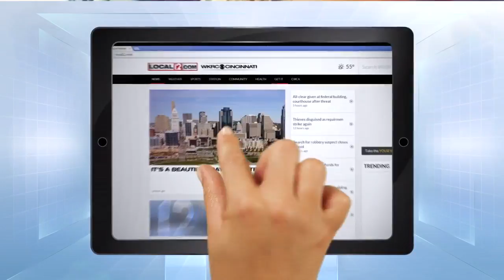Pregnant mother killed in Cold Spring crash while delivering food to people in need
ALEXANDRIA, Ky. (WKRC) - Twenty-eight-year-old Amber Hounshell of Alexandria was helping people before she died Thursday in a crash on the AA Highway in Cold Spring.

"Amber spent most of that day delivering pizzas to the needy and people she knew that was hungry," said Amber's father-in-law, Pastor Eddie Hounshell Sr.

Eddie is the pastor at Newport Church of God. Services are canceled this weekend while Amber's family grieves.

"I'm going to miss her and her little seat up there in the front. She had a favorite seat where she sat in the front, her and the girls," said Kristi Hounshell, Amber's mother-in-law.

Kristi said Amber's family was her world; one of her two daughters was in the car during the crash. After having 27 centimeters of her intestines removed, 4-year-old Makynlee is stable.

"So I don't know how much she knows, how much she remembers [of], you know, the accident, but she knew something was wrong with Mommy; she said I hope Mommy's OK, Daddy," said Eddie.

Amber was married to her high school sweetheart, Eddie Hounshell Jr., for nine years. She was five-months pregnant with their son.

"They'd already made preparations, already bought him little shoes and little things that they had started purchasing, you know. Never thought about it ever being like this," said Eddie.

Eddie and Kristi said you never think it will be your family, but they feel grateful for the support of their church and community.

"I know she's in a better place, and our family -- we'll get through with God's help," said Kristi.